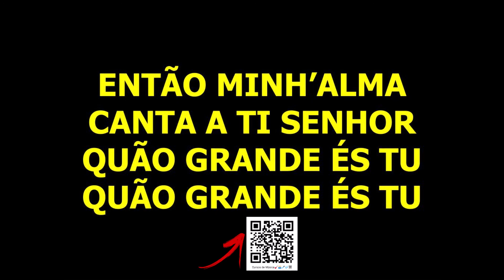QUÃO GRANDE ÉS TÚ (INSTRUMENTAL COVER) by anirak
Senhor meu Deus, quando eu, maravilhado
Fico a pensar nas obras de Tuas mãos
O céu azul estrelas pontilhado
O Teu poder, mostrando a criação
Então minh'alma canta a Ti, Senhor
Quão grande és Tu! Quão grande és Tu!
Quando afagar as matas e florestas
O passarendo alegre a cantar
Olhando os montes mares e florestas
Quando eu perdi o seu amor tão grande
Teu filho dando ao mundo pra salvar
Na cruz bebendo ao seu precioso sangue
Minha alma pode a se purificar
E quando em fim Jesus te leva embora
Quando a celeste então vos transformar
Te aturarei flustrado e para sempre
Quão grande és tu! eu penso em te encontrar